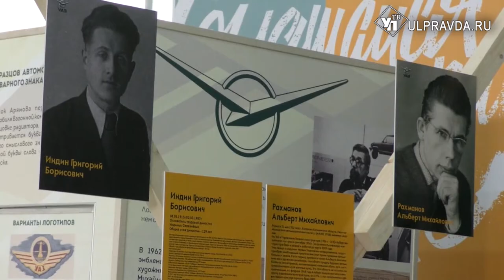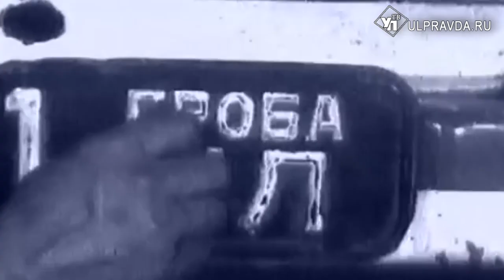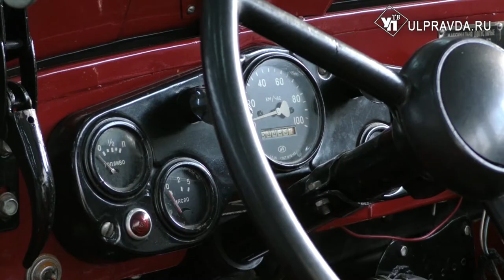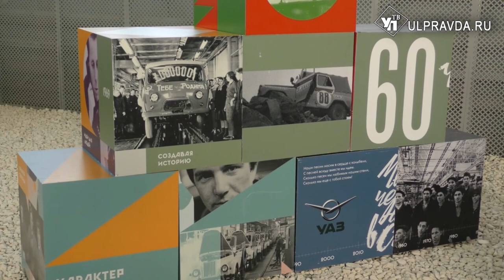Персона дня. Ветеран труда Анатолий Лазарев о вкладе УАЗа в Великую Победу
По Указу Президента Ульяновску присвоено почетное звание «Город трудовой доблести». В годы Великой Отечественной войны каждая 4-ая шинель и каждый 3-й патрон были выпущены в нашем городе. В Ульяновске делали и «трёхтонки» или ЗИС-5 - один из основных автомобилей Красной Армии во время войны.